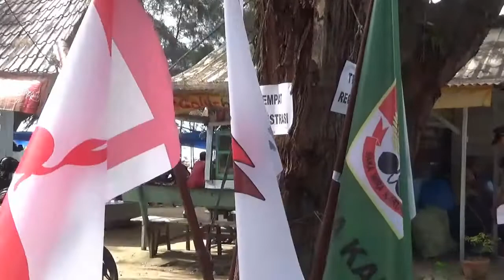Perjalanan anggota "Bakti Saka" dikapal Gst-Sbl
tV Ya'ahowu# Saluran Membangun Bangsa // Hallo Pulau Nias.